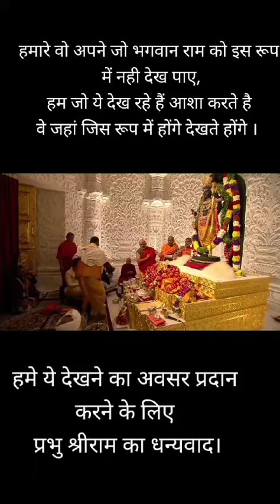श्रीरामस्तुति जयश्रीराम रामलला ramlala प्राणप्रतिष्ठा राममंदिर ram shreeram रामभजन